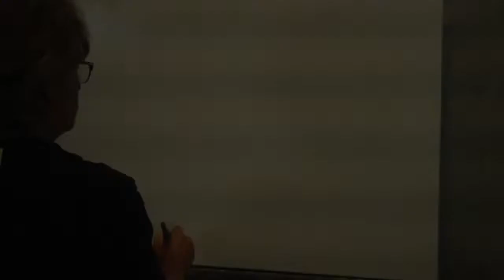Checo Perez Wins Sakhir GP!